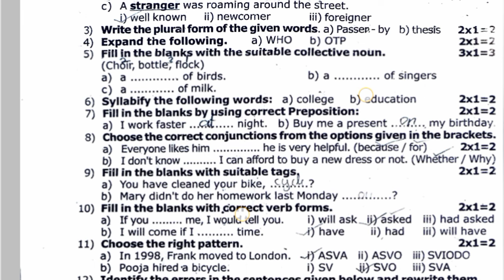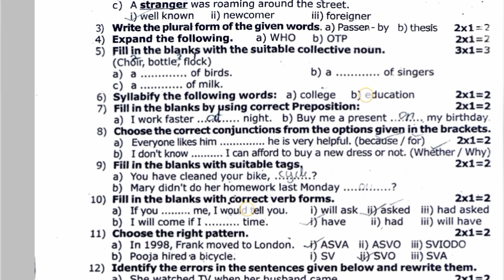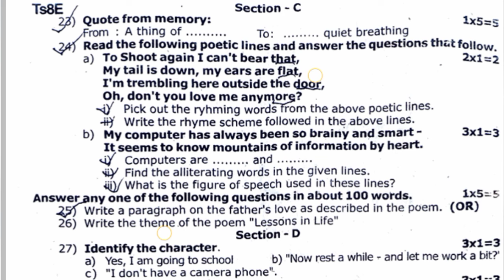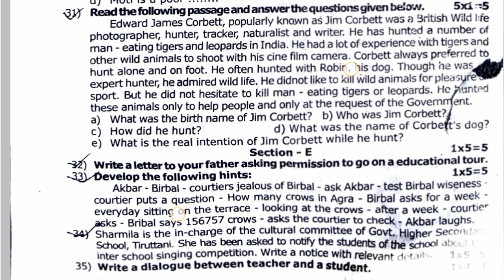8th Std - English | Annual Examination - Model Question Paper